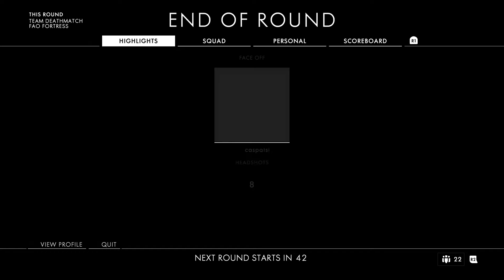10 minutos de verborrea no apta para gente